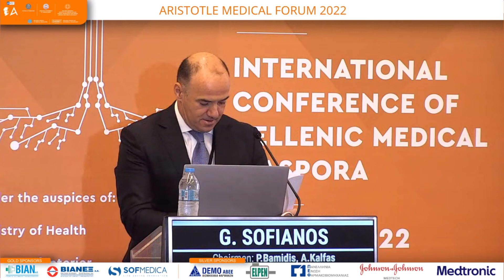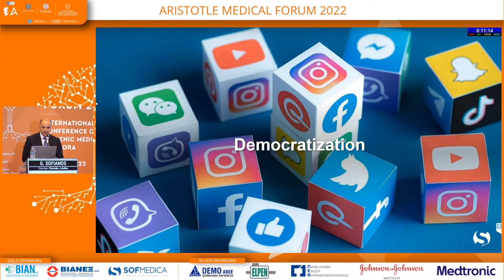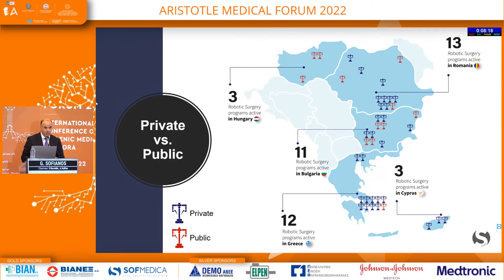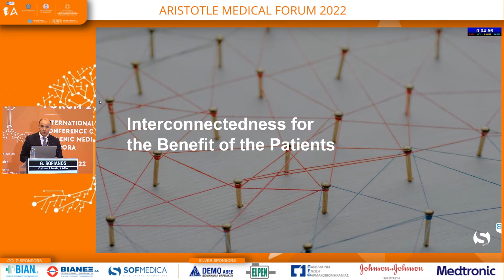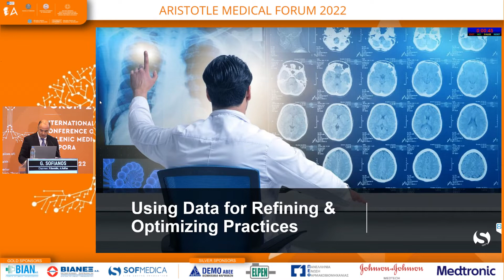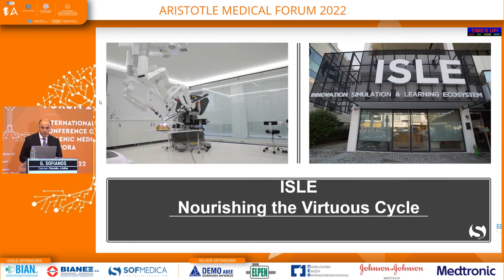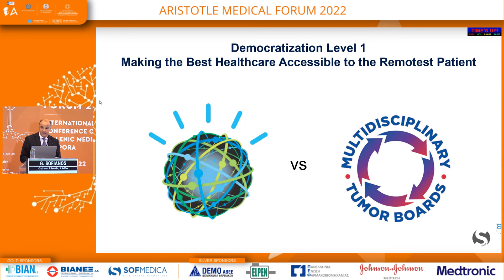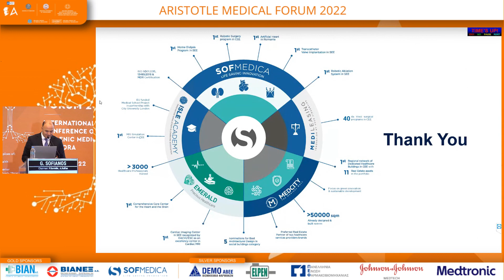G. Sofianos | Robotic & Digital Technologies Democratize Healthcare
15/7Αίθουσα Moris Saltiel Hall 1 -
09:00-11:00 Συνεδρία Ελληνικής Εταιρείας Βιοϊατρικής Τεχνολογίας (ΕΛΕΒΙΤ) / Hellenic Society of Biomedical Technology (ELEVIT)
Πρόεδροι: P. Bamidis,A. Kalfas
09:00-09:05 Address: Director, 3rd Regional Health Authority
P. Bogiatzidis
09:05-09:10 Address: Director, 4th Regional Health Authority
D. Tsalikakis
09:10-09:25 AI applications in discovering bioactive elements and drugs / Εφαρμογές τεχνητής νοημοσύνης στην ανακάλυψη βίο ενεργών στοιχείων και φαρμάκων
I. Tagkopoulos
09:25-09:40 The future Smart Hospital – the HosmartAI project
A. Poulakidas
09:40-09:55 Robotic & Digital Technologies Democratize Healthcare
G. Sofianos
09:55-10:50 Πάνελ: Ο Ελληνικός Χώρος της Τεχνολογίας και της Καινοτομίας στην Υγεία / Panel: The Greek Biomedical Technology and Healthcare Innovation ecosystem
K. Stamatopoulos,D. Koutsouris,V. Karkaletsis,A. Dermitzakis
10:50-11:00 Comments
P. Panteliadis,K. Emmanouilidis